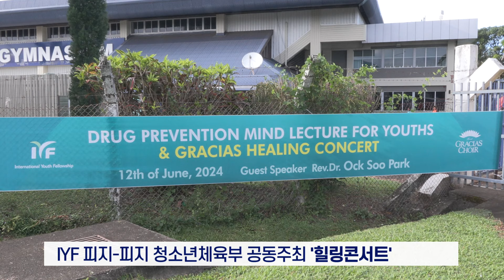박옥수 목사, 피지 방문 및 힐링콘서트 강연[20240613]_굿뉴스티비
ㅡ6월 11일-12일, 피지 난디·수바
ㅡ피지 감리교 포함 기독교단 대표 목회자 등과 면담
ㅡ수바교회서 열린 환영모임…사모아 부통령 등 참석
ㅡ피지 원 티비 -브렉퍼스트 쇼- 출연…마인드교육 관련 인터뷰
ㅡIYF 피지-피지 청소년체육부 공동주최 '힐링콘서트'
ㅡ피지 청소년 마약 중독 문제 심각…예방 및 재활교육 협력
ㅡ시티베니 라부카 피지 총리, 박 목사와 면담
ㅡ청소년체육부장관 환영사 및 피지 총리 축사
ㅡ박옥수 목사, "예수님 마음 받아들이면 삶 밝아져"
ㅡ청소년체육부, 박옥수 목사에 감사패 전달